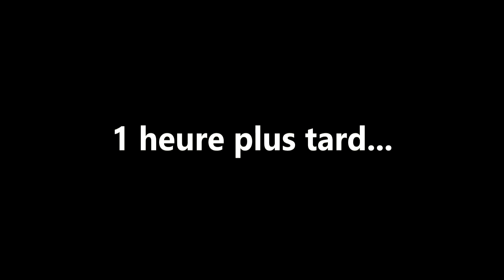Seul au monde - Court métrage Minecraft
Après le succès de mon court métrage "Lucie", j'ai décidé de faire un court métrage rempli de suspense ^^ Bon visionnage !